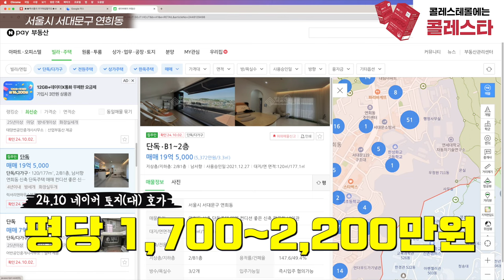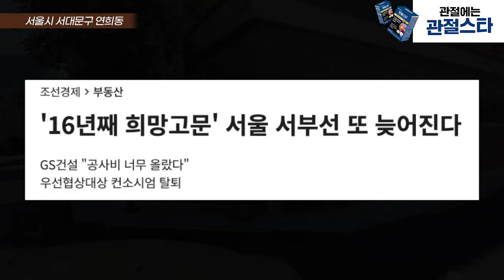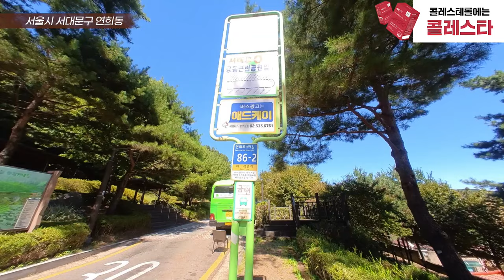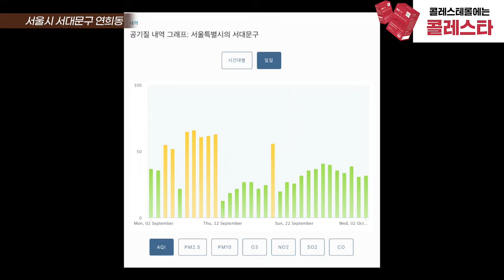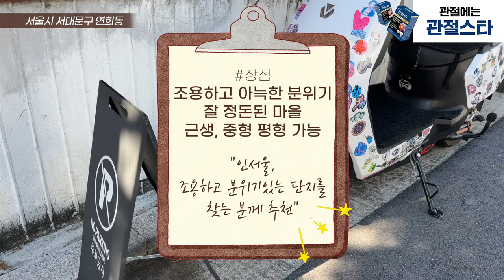'세분의 대통령을 모신 곳' 같은 돈이면 여긴 어떠신가요? (현장답사 167)